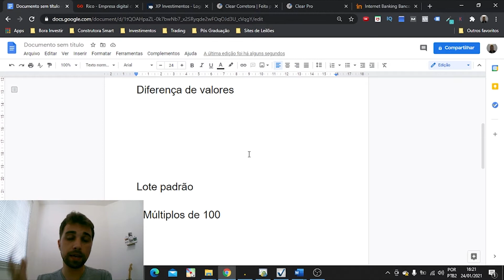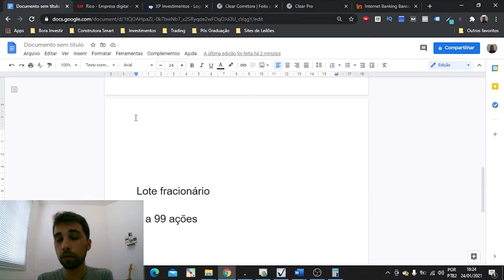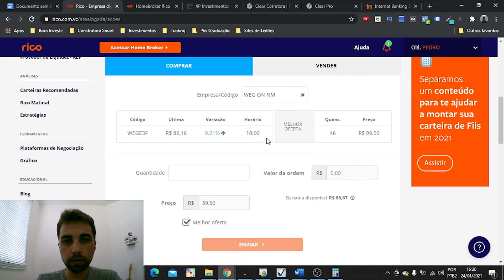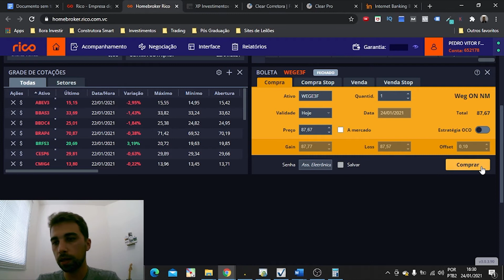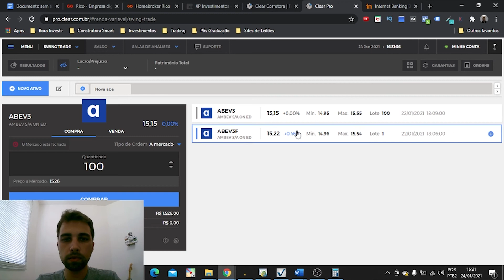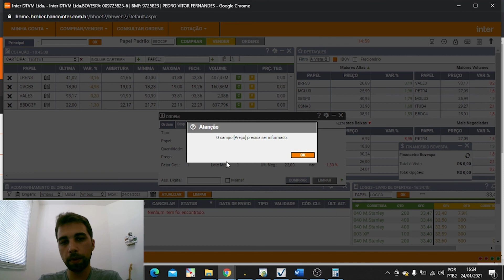Como comprar Ações Fracionadas: Entenda como comprar ações com pouco dinheiro [GARANTIDO]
Método que vai ter fazer lucrar até 20% em ações sendo um iniciante

📥 Me envie sua dúvida pelo Instagram: @bora_investir

👉Tá afim de começar a investir ainda hoje?

❤Então baixe o E-book gratuito "COMO INVESTIR COMEÇANDO DO ZERO".

Hoje é possível comprar ações com pouco dinheiro?

É claro.
Tudo isso pelo marcado fracionado.

Uma ação fracionada é a menor unidade dentro de um lote padrão de ações, composto por 100 ações.

Trata-se de um investimento mais acessível e flexível para quem está começando na Bolsa de Valores e deseja investir com pouco dinheiro.

Essas ações são negociadas no mercado fracionário, com a letra F ao final do código da ação. Dessa forma, em vez de 100 ações do lote padrão, você consegue comprar entre 1 e 99 ações.

As ações fracionadas são muito procuradas por quem não tem muito patrimônio para investir na renda variável, ou prioriza a diversificação da carteira, mesmo que não tenha um montante mais expressivo para investir.

Algumas dúvidas que podem surgir.

O que é ação fracionada?
Como funcionam os lotes de ações?
Como funcionam as ações fracionadas?
Como comprar uma ação fracionada na prática?
Dúvidas comuns sobre as ações fracionadas.
Vamos juntos?

Uma ação fracionada é uma ação negociada na Bolsa de Valores em quantidade inferior ao lote padrão, de 100 ações. Negociadas no mercado fracionário, as ações fracionadas permitem que você negocie entre 1 e 99 ações de uma companhia, o que torna o investimento mais acessível, flexível e democrático.

Elas são identificadas na Bolsa de Valores pela letra F ao lado do código da empresa. No caso de Petrobras, por exemplo, ao código da ação (PETR3) é adicionada a letra F (PETR3F).

Em todas as corretoras é possível comprar ações dessa maneira:

Rico, Banco Inter, Xp, Clear, Easyinvest, Toro Investimentos.

Essa é mais uma opção do mercado de ações para facilitar a sua vida.

Vamos falar sobre isso e muito mais no vídeo.